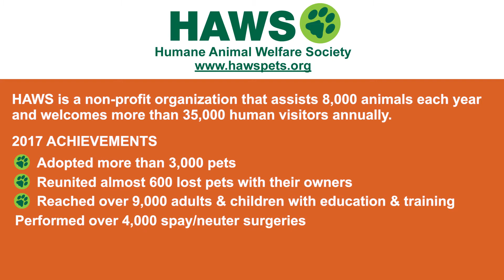HAWS - The Humane Animal Welfare Society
Short description of what HAWS is